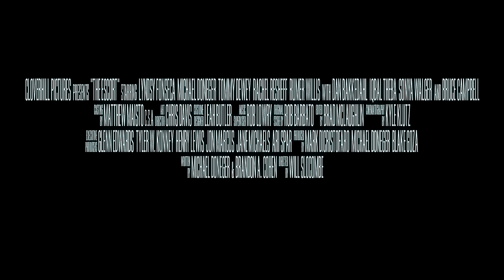THE ESCORT Bande Annonce VF